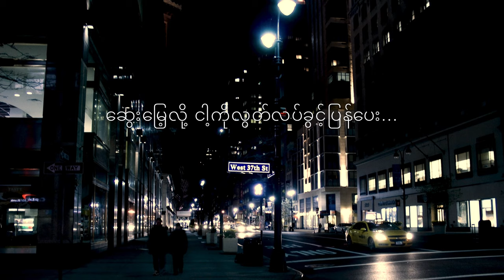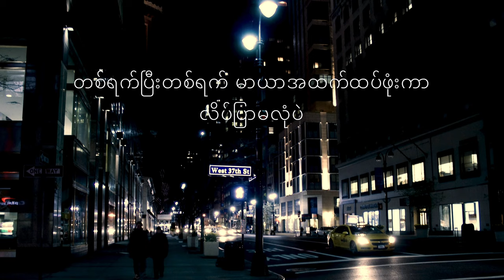ချိန်း - The Zero , Chain - The Zero